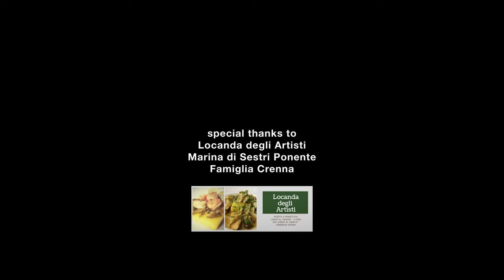Green, As Your Eyes - Short Film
How many lives do you need to love somebody?

Green, as your eyes is a short film written, directed and produced by me.
Translation from the original italian version by Ezequiel Pablo Espinosa, Maria Victoria Filipetto and me.

Written and directed by: David Ethan Cutterfield
Editing and sound editing: Mattia Sotgia
Cinematography: Leonardo Nicolini
Camera operator: Luca Repetti
Production: David E. Cutterfield on behalf of First Light Productions
Casting: David. E Cutterfield & Enmanuel De la Cruz
Starring: Pietrò Macciò, Elena Palombo, Enmanuel De la Cruz
Voice off: David E. Cutterfield

Follow First Light Productions to get all the politically incorrect contests about the members of the crew on

Special thanks to Marina di Sestri Ponente, Crenna family, "Locanda degli artist" seafood restaurant.